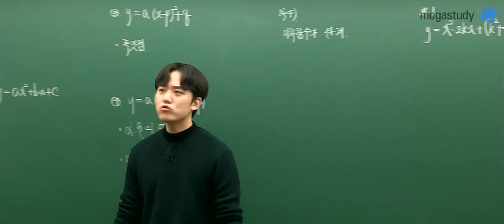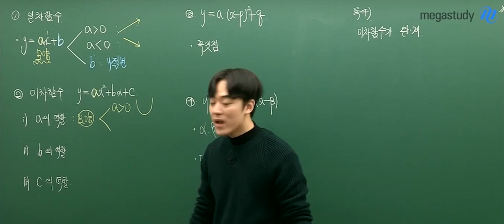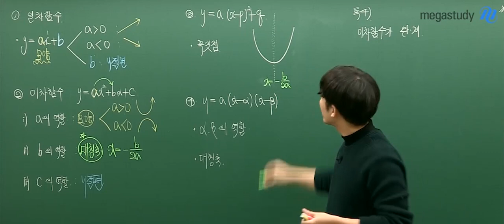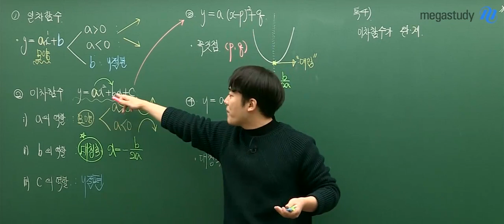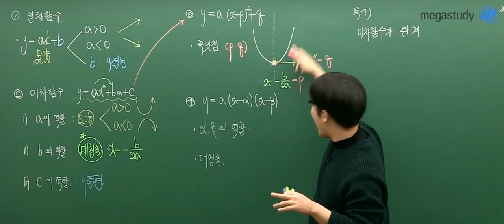[메가스터디] 수학 하정민 쌤 - 이차함수의 각 계수의 역할!(feat. 대칭축 찾기)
고등학교에서는 중학교 때 배운 이차함수를 더 자세히 배우게 됩니다!

이번에는 이차함수의 각 계수가 어떤 역할을 하는지
영상을 통해 알아봅시다!

계수를 통해 대칭축 알아내기까지

하정민 선생님의 강의가 궁금하다면?